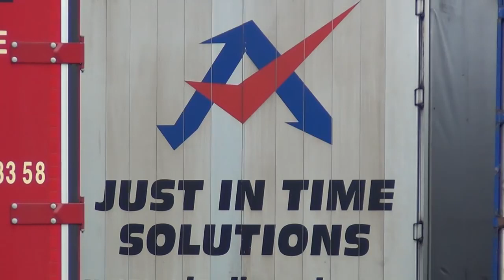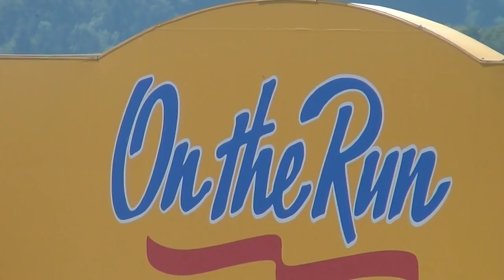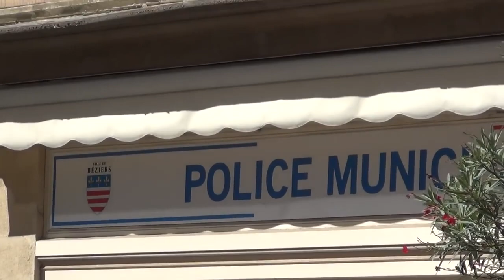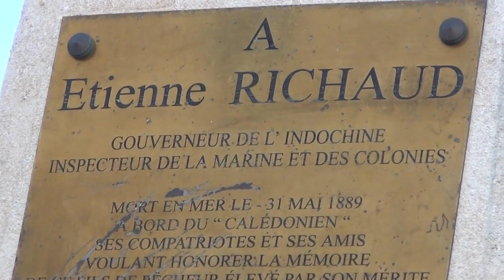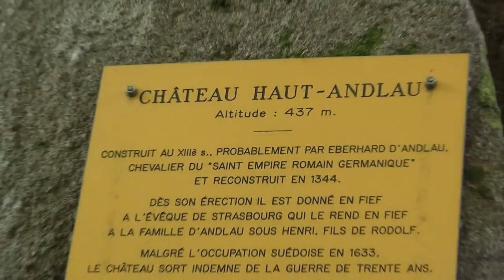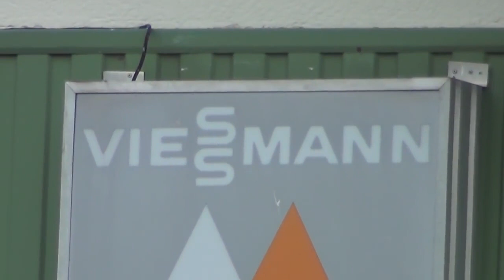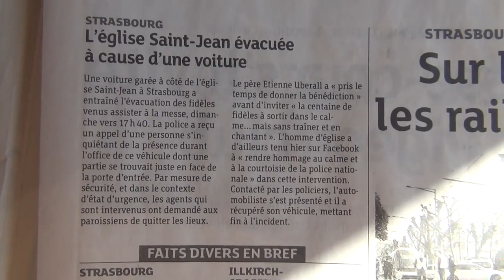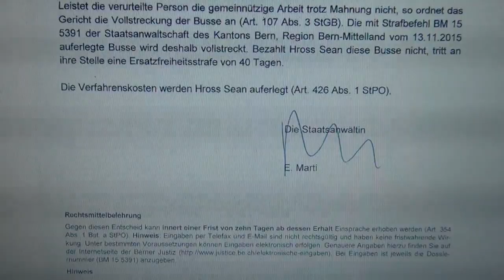The Enemy Within is very Real, and they operate from out of Switzerland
Octogon is very real, and they've taken all key positions in the world; Octogon's base is SwiSSyland the head of Pharaoh's Nazi-Templars.